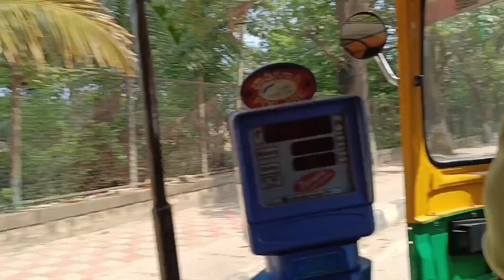Chikkabettahalli Vlog With Friends